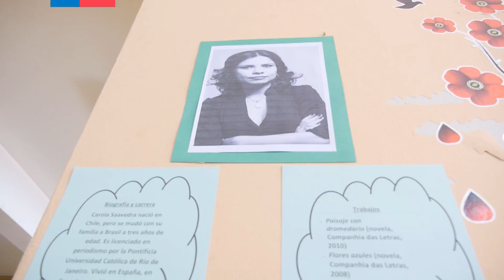Carola Saavedra en "Diálogos en movimiento" 2015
La escritora chileno-brasileña, Carola Saavedra, visitó el Liceo Carmela Carvajal de Osorno, para reunirse con estudiante que previamente habían leído su libro "Inventario de las cosas ausentes", en una nueva edición del programa "Diálogos en movimiento" del Plan Nacional de la Lectura en la región de Los Lagos.